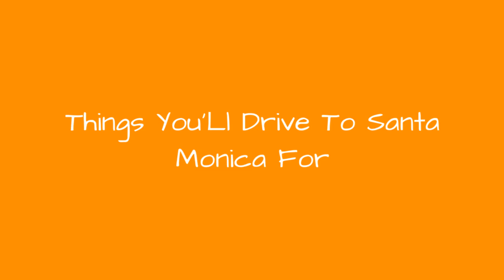Things You'Ll Drive To Santa Monica For ✅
Everyone in Los Angeles has been to Santa Monica - that glistening beach city of the edge of forever - for one reason or another. They all probably had a good time, but good times dont mean anything if you have to sit in traffic for an hour to drive sixteen miles. That single fact is one of the main reasons why so few people actually ever visit the Peoples Republic of Santa Monica - even those who live in Southern California. But you know what? Maybe everyone should start driving out there again. After all, it has a roller coaster, lots of art, and theres even a haunted restaurant. If you need more reasons to be sold on driving to Santa Monica, look no further than this list of things to do in Santa Monica - for tourists and even locals who should just suck it up and make the drive.When you live in LA, its so easy to get caught up in the day to day grind of traffic, work, traffic, expensive drinks, traffic, sleep, rinse, and repeat. But every once in a blue moon you need to get out of the city and hit the boardwalk and the Santa Monica boardwalk is a mere stones throw from the big city. Yes, the traffic to get to the beach is the worst, but after a day of fancy coffee, funnel cake, an Italian sandwich the size of a newborn, and turtle races, youll forget all about sitting in your car for an hour
0:00 - Intro
0:00:08 - To Get Some Classic Movie Rentals from Vidiots
0:00:16 - To See Arthur Nakane: One-Man Band
0:00:24 - To Visit the YouTube Space
0:00:31 - To Drop Someone Off at Santa Monica Airport
0:00:39 - Play Softball At Memorial Park
0:00:47 - To Have Dinner in The Georgian Hotel's Haunted Dining Room
0:00:56 - Fish Tacos
0:01:03 - To Strum a Vintage Guitar at McCabes Guitar Shop
0:01:12 - To Have All the Beet Smoothies You Can Drink at Mrs. Winston's
0:01:22 - To Take Headshots at the Pier
0:01:29 - To Pick Up Your Significant Other from Work
0:01:37 - Get Cultured at The Santa Monica Museum of Art
0:01:46 - To Learn Trapeze
0:01:53 - To Take a Lover's Ride on the South Bay Bicycle Trail
0:02:01 - To Check Out Some Commissioned Public Art Works
0:02:09 - To Begin Your Standup Career at an Open Mic
0:02:17 - To Get a Funnel Cake, Year Round
0:02:24 - To Have a Business Meeting Dunkin' Donuts
0:02:32 - To Take a Stroll Through Palisades Park
0:02:40 - The Play Pokemon GO on the Pier
0:02:48 - To Take an Instagram at the International Chess Park
0:02:57 - To See the Santa Monica Library at Night
0:03:04 - To Visit the Bergamot Station Arts Center
0:03:12 - To Walk the Santa Monica Stairs
0:03:20 - To See a Free Show at the Pier
0:03:27 - To See the Turtle Races at Brennan's Pub
0:03:35 - To Buy Some Gems at the Santa Monica Airport Flea Market
0:03:44 - To Have a Beach Day